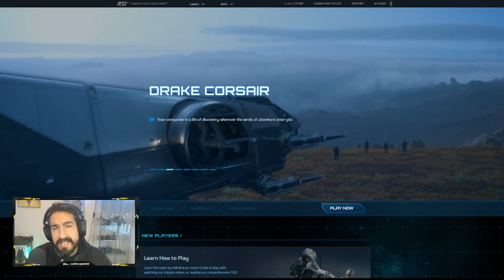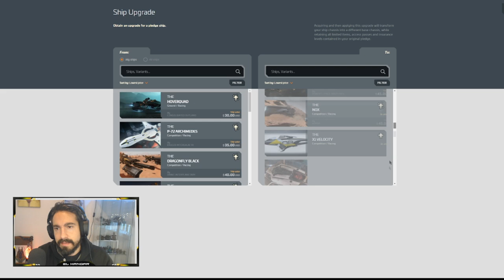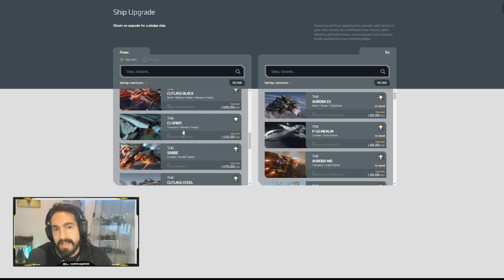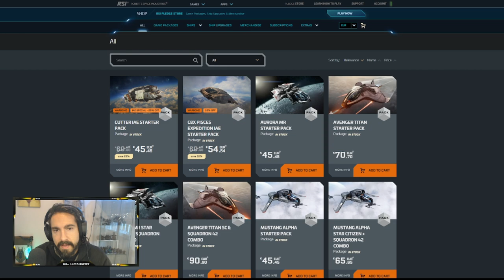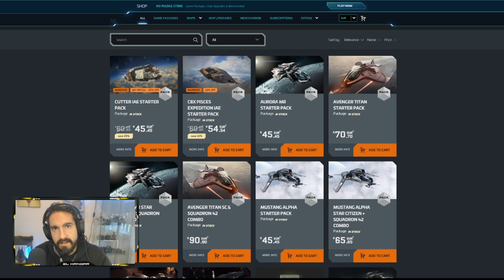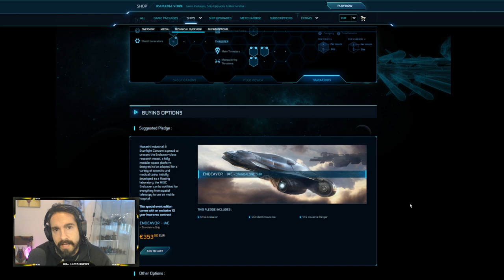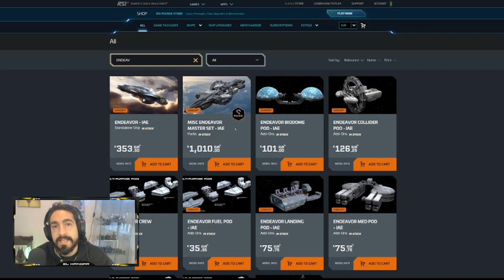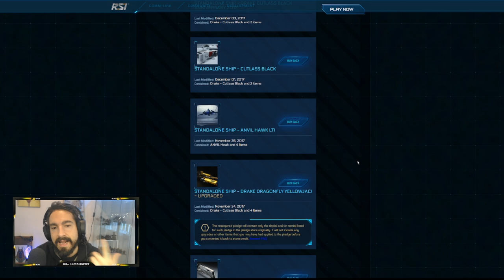Como actualizar tu flota - EL HANGAR - Español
Cómo actualizar la flota es importante en StarCitizen vamos a hablar de los CCUs, de la tienda así como de "fundir" y recuperar naves.

¿Quieres apoyarnos?